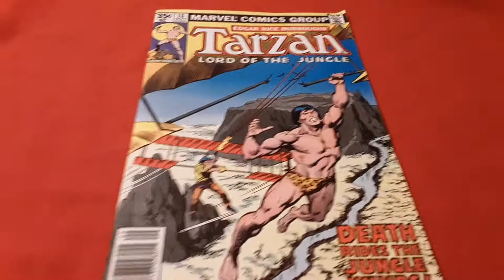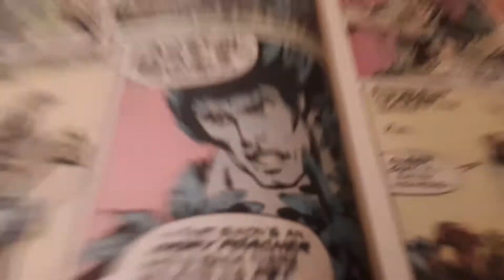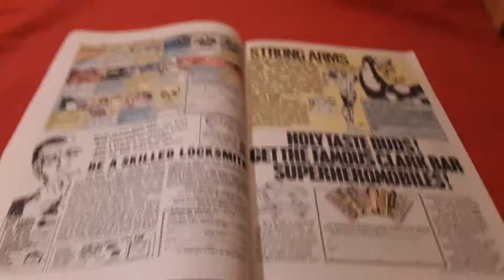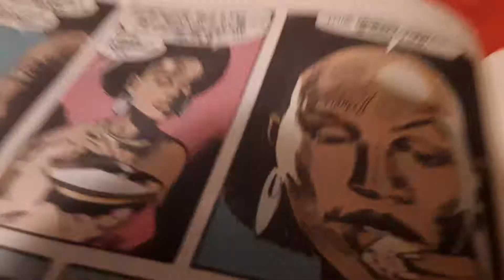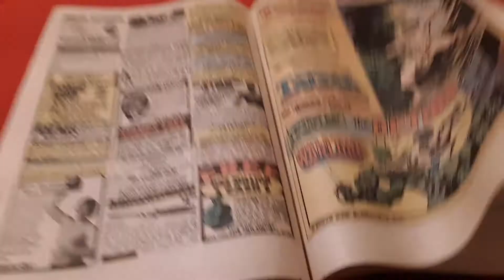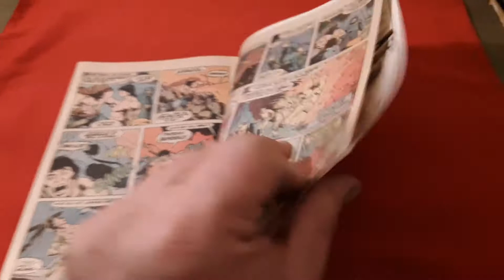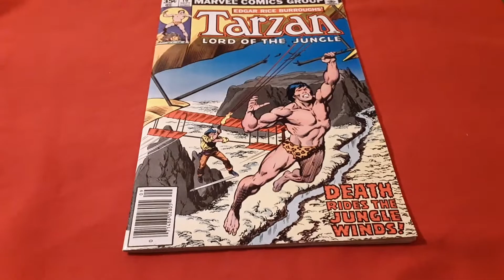TARZAN NUMBER 16 FROM 1978 rare comic book